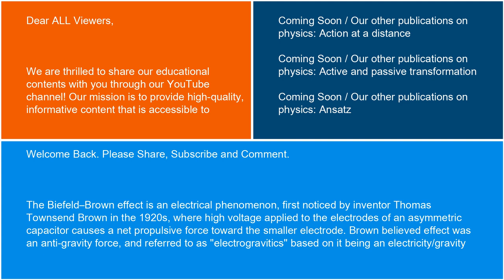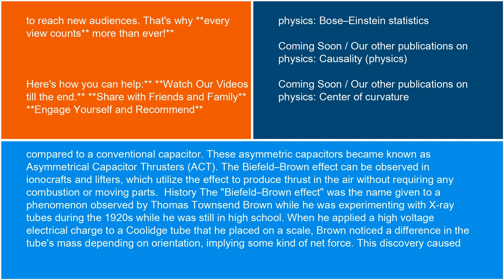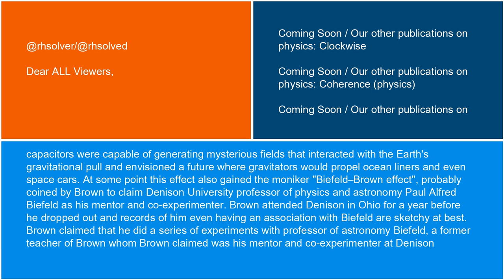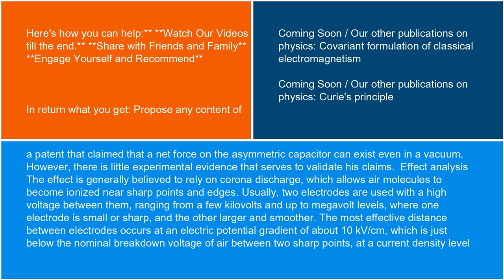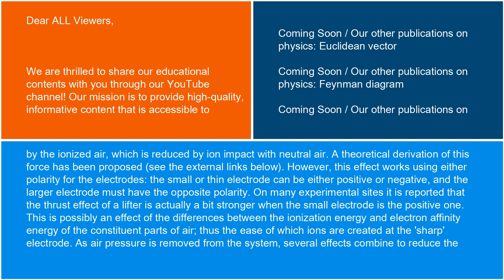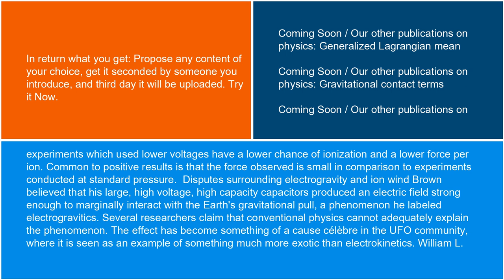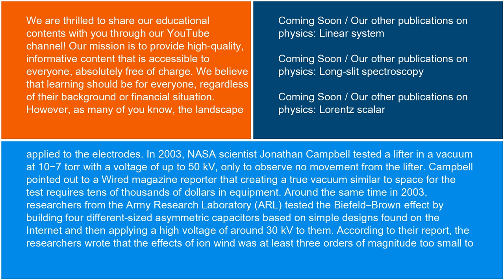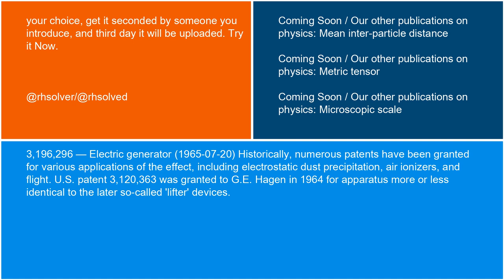Physics Biefeld–Brown effect 18 10 24 Mark Cuban Waaree Energies IPO